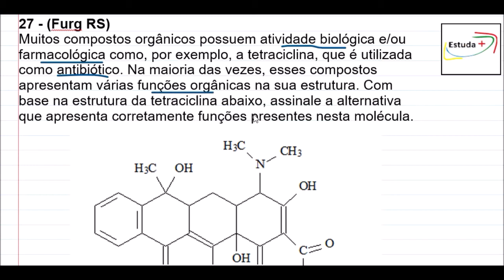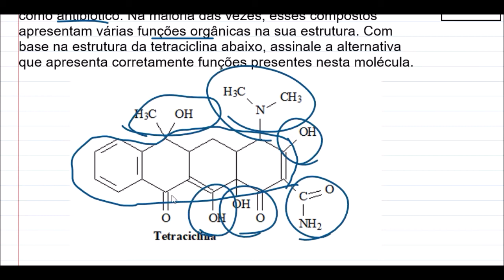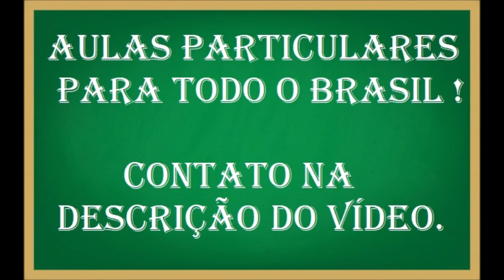Reconhecimento de funções orgânicas oxigenadas e nitrogenadas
27 - (Furg RS)
Muitos compostos orgânicos possuem atividade biológica e/ou farmacológica como, por exemplo, a tetraciclina, que é utilizada como antibiótico. Na maioria das vezes, esses compostos apresentam várias funções orgânicas na sua estrutura. Com base na estrutura da tetraciclina abaixo, assinale a alternativa que apresenta corretamente funções presentes nesta molécula.

a)    fenol, cetona, amina, éter
b)    enol, amida, éster, amina
c)    álcool, cetona, enol, amina
d)    fenol, amina, amida, enol
e)    álcool, amina, éster, cetona